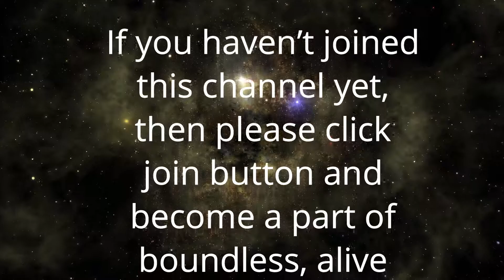विचारों की भीड़ का छटना | Anant Sri